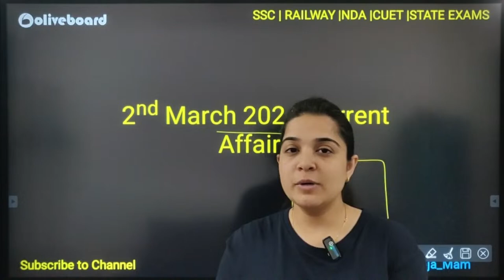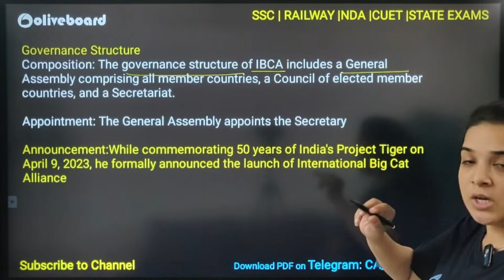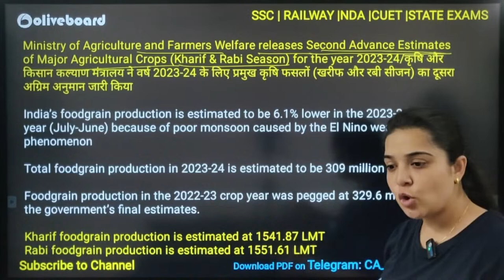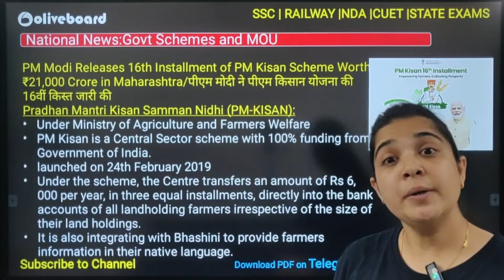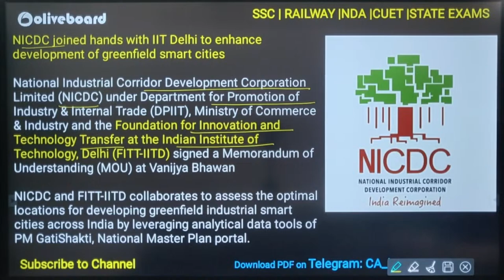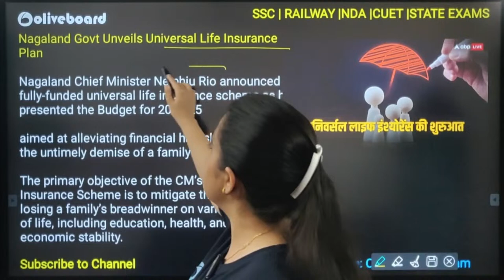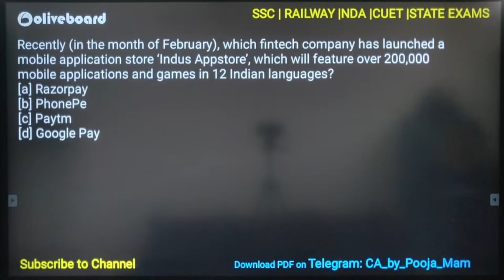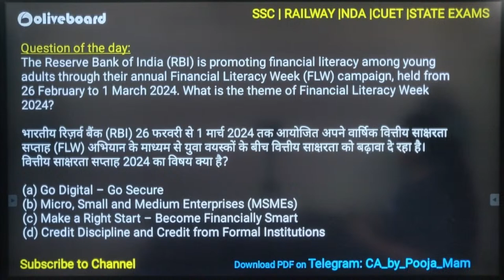2 March Current Affairs 2024 | Current Affairs Today | Daily Current Affairs | By Pooja Ma'am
✅SSC GD Constable 2024 JAWAN BATCH:-

oliveboard ssc,
ssc current affairs today,
oliveboard ssc classes,
ssc current affairs gk,
pooja mam parcham classes,
pooja parcham,
today current affairs,
current affair,
current affairs by pooja mam